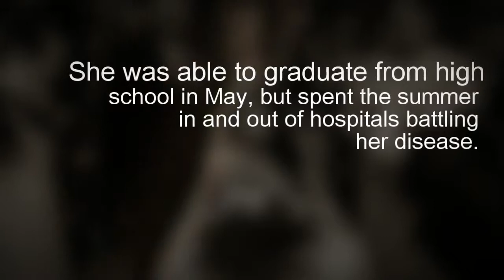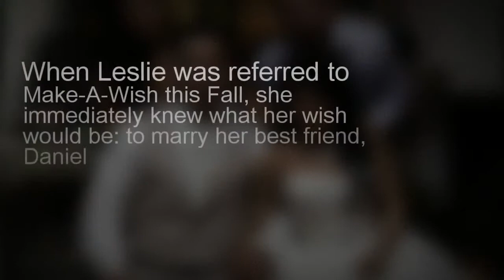Human Hair Wigs Teenagers with Cancer Alopecia. Lace Front Human Hair Wigs for teenagers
It was an honor to help her. We made a custom human hair lace front wig for Leslie. This video is a dedication to her. We had some of the best rock songs by female singers on this video..
The Best Rock Songs By Female Singers, Human Hair Wigs for Cancer Patients. Human Hair Wigs, Lace Front Wigs for cancer patients. We used only our best human hair. high end human hair wigs, lace front wigs, realistic looking human hair wigs for women of all skin color. wigs for cancer patients.